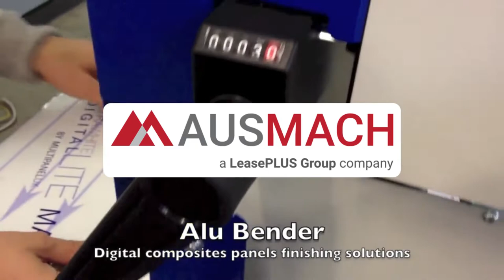Alu Bender Digital Composite Panels finishing solutions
Alu Bender trims and bends the edges of aluminum composites digital panels to cover the core. The picture on the main alu skin is brought to the edges